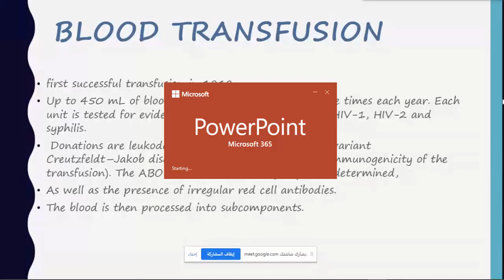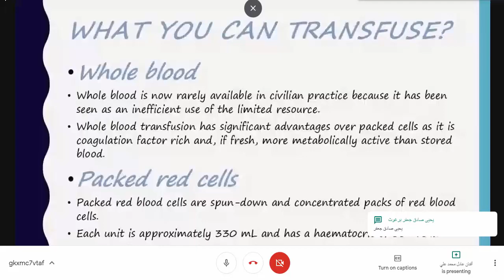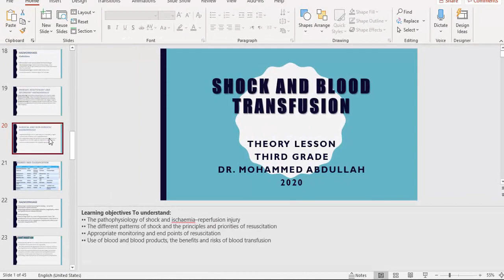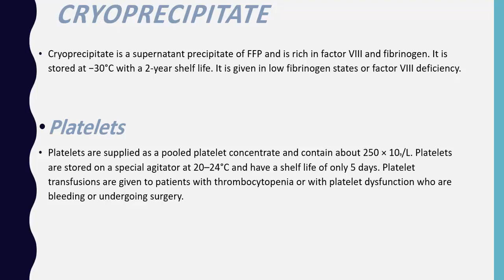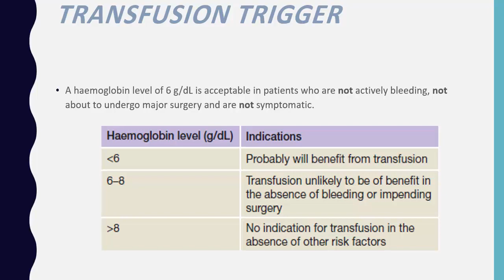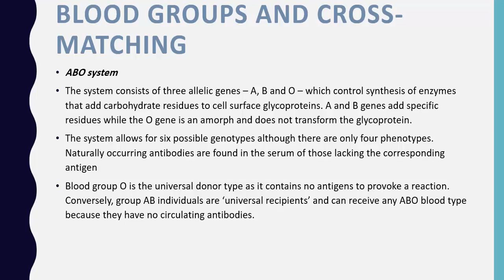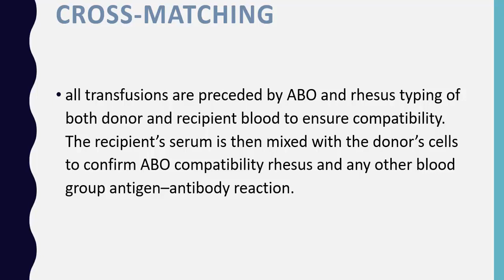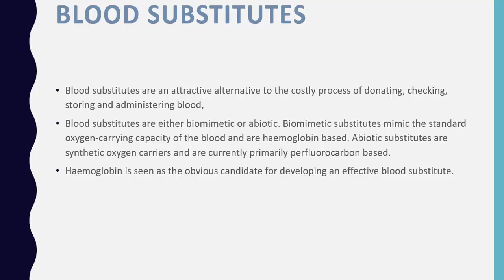blood transfusion | Dr.Mohammed